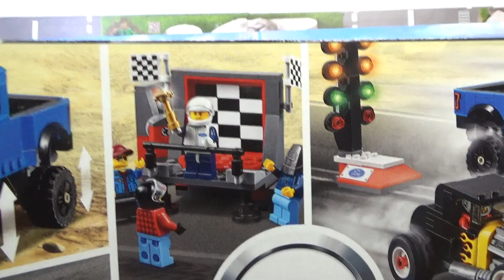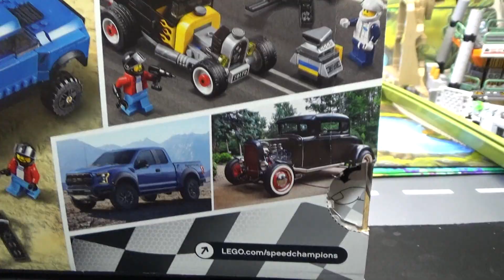레고 스피드챔피언 포드 F-150 랩터와 포드 모델 A 핫로드 75875 리뷰 LEGO Speed Champions Ford Model A Hot Rod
포드 F-150 랩터 트럭과 트레일러, 모델 A 핫로드, 팀 전용 정비소/우승 시상대, 출발 신호등 타워 등으로 구성된 클래식 레고® 스피드 챔피언 세트를 이용해 레이싱 경주 상황을 체험해 보라는 부품수 664 pcs 의 2016년 3월 출시된 제품으로 기존의 다른 스피드 챔피언 제품과 다른 독특한 모습을 보여주는데, 전반적으로 가성비는 아쉽네요~

대형마트, 레고 홈페이지 정품 정가 가격 74,900 원, 인터넷 쇼핑몰 최저가는 7만원정도의 가격에 판매가 되고 있습니다.

1903년 세계 최초의 양산대중차 포드 모델 T의 제작을 시작하였다. 포드 모델 T는 자동차의 대중화를 위해 헨리 포드가 실현한 대량 생산 방식의 자동차였다.

포드 F 시리즈
북미 픽업계의 데우스 엑스 마키나
포드의 픽업트럭. 픽업트럭계의 최고의 강자로 자리잡고 있는 차량이다. 인기가 정말 대단한데,미국 베스트셀링 카 부문을 32년동안 잡고 있고, 43년 동안 베스트셀링 트럭으로 군림하고 있는 녀석이다. 그 인기 좋다는 혼다 시빅, 토요타 캠리, 닷지 다코타등도 이 트럭을 넘지 못했다
흔히 F시리즈하면 F-150을 가리키며, 그 위에 모델은 슈퍼 듀티라 칭한다.

다양한 종류의 차량이 있는데,  13세대 제품으로 2013년 아틀라스 컨셉트카의 의해 전체적인 스타일링이 공개되었고 2015년에 정식 모델이 출시되었다. 차체 크기에 큰 변화 없이도 750파운드 정도를 감량했는데 차체 대부분을 고강도 강철에서 알루미늄으로 바꿔 경량화에 신경을 썼다.

Ford Model A (1927–31)
모델 T라는 차량이 대중화되어서 유명했는데, 1927년에 훨씬 고급화된 후속차인 포드 모델 A에게 자리를 물려주고 단종 되었다고

포드 모델 A 핫로드 레이싱을 준비하세요!
강력한 출력의 포드 F-150 랩터의 트레일러에 클래식 레이싱카를 싣고 레이스 트랙으로 이동하세요. 정비소의 문을 열고 자동차를 정비하세요. 엔진을 바꾸고 승리의 영광을 위해 경주를 벌일 순간이 다가오고 있어요. 체크무늬 깃발을 일등으로 통과하고 시상대에 올라 트로피를 들어 올리세요!
- 미니피겨 4개(핫로드 레이싱 드라이버, 레이싱 드라이버, 정비공, 레이싱 진행요원)가 들어 있습니다.
- 포드 F-150 랩터 트럭과 트레일러, 모델 A 핫로드, 팀 전용 정비소/우승 시상대, 출발 신호등 타워 등으로 구성된 이 멋진 세트를 통해 클래식 포드 핫로드 레이스 팀의 리더가 되어 보세요.
- 운전석과 탈착 가능한 앞유리, 커다란 바퀴, 서스펜션, 오리지널 포드 로고, 헤드라이트 스티커, 분리 가능한 트레일러로 구성된 포드 F-150 랩터 트럭이 들어 있습니다.
- 미니피겨 하나를 태울 수 있고 유리창을 분리할 수 있는 조립식 포드 모델 A 핫로드와 함께 바꿔 끼울 수 있는 엔진 2개, 오리지널 포드 로고, 헤드라이트 스티커가 들어 있습니다.
- 바꿔 끼울 수 있는 바퀴가 들어 있습니다.
- 엔진 크레인, 용접기, 기름통 등 모든 것이 갖춰진 팀 전용 정비소에서 핫로드를 정비하세요.
- 정비소를 반대쪽으로 돌리면 체크무늬 깃발이 꽂혀 있는 우승 시상대와 트로피가 나타납니다.
- 반투명 빨강, 주황, 녹색 '등'이 설치된 출발선 타워와 오리지널 포드 로고 스티커가 들어 있습니다.
- 드라이버 헬멧 2개, 레이싱 진행요원의 출발 신호 깃발, 체크무늬 깃발, 블록 분리 도구가 들어 있습니다.
- 포드 F-150 랩터 트럭의 크기는 높이 8cm, 길이 16cm, 폭 8cm입니다.
- 포드 모델 A 핫로드의 크기는 높이 5cm, 길이 11cm, 폭 6cm입니다.
- 트레일러의 크기는 높이 6cm, 길이 18cm, 폭 8cm입니다.
- 팀 전용 정비소/우승 시상대의 크기는 높이 7cm, 폭 22cm, 깊이 9cm입니다.
- 엔진 크레인의 크기는 높이 7cm, 폭 5cm, 깊이 4cm입니다.
- 출발선 신호등 타워의 크기는 높이 11cm, 폭 3cm, 깊이 6cm입니다.